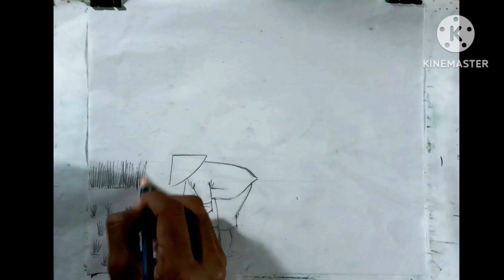how to draw a farming scenery drawing easy and simple step by step with pencil sketch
how to draw nature with pencil sketches for beginners
how to draw a farming scenery drawing easy and simple step by step
easy and beautiful farming scenery drawing
farming scenery drawing with pencil sketch
farming scenery drawing tutorial video
how to draw village scenery drawing easy step by step
tutorial pencil sketch
easy pencil sketch learning drawing video
pencil shading video
pencil sketch tutorial video
simple pencil sketch drawing step by step
easy pencil sketch drawing
easy and beautiful scenery drawing
how to draw scenery
scenery drawing kase banaye
beautiful village drawing
easy and beautiful village drawing